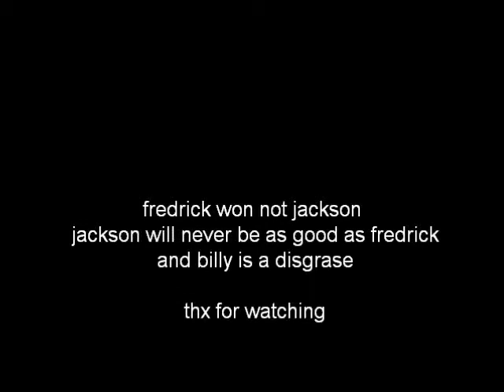minecraft silverfish race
enjoy this awesome silverfish race